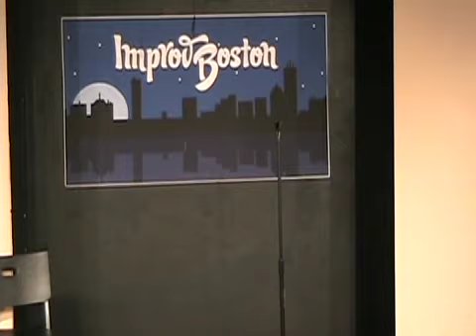Allergies, Dogs and Great Inventors